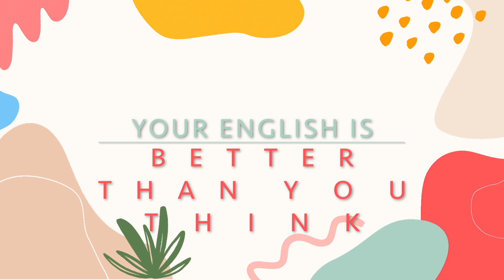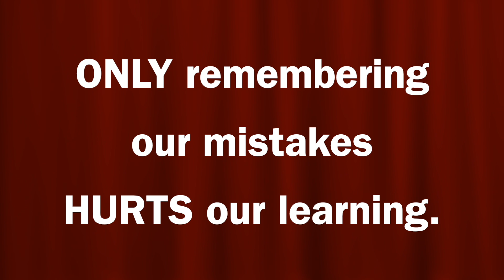Why Your English Is Better Than You Think It Is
Are you learning English? Do you sometimes feel like your English is not good enough? Teacher Rachel explains why your English is probably better than you think it is, and why it's important to know that.

Hi, I'm Teacher Rachel!

I am an experienced, TEFL-certified English teacher from the U.S.A.
In my online classes, I have helped thousands of kids and adults from around the world improve their English.

My background in theater and music gives me the tools to create fun, memorable lessons that help my students learn faster and remember more.